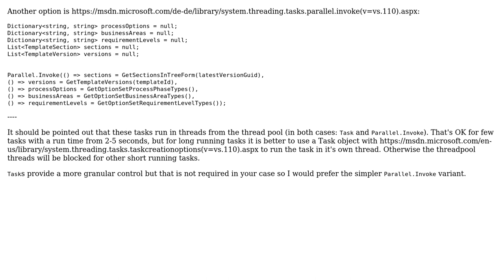Code Review: Run multiple prerequisite methods in parallel before continuing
With thanks & praise to God, and with thanks to the many people who have made this project possible! You are responsible for your own actions.